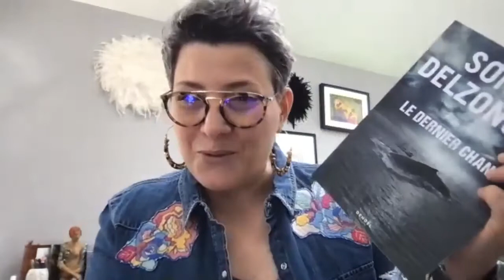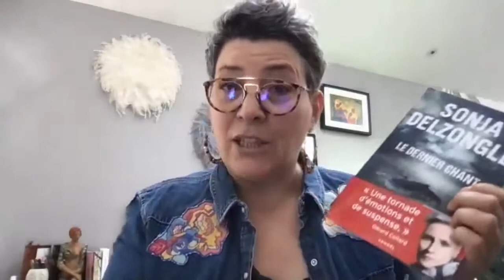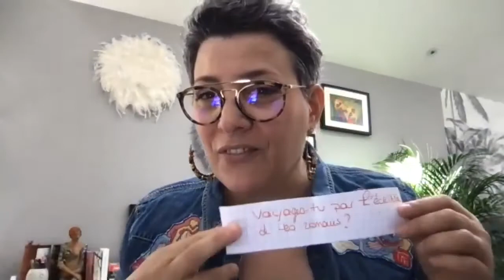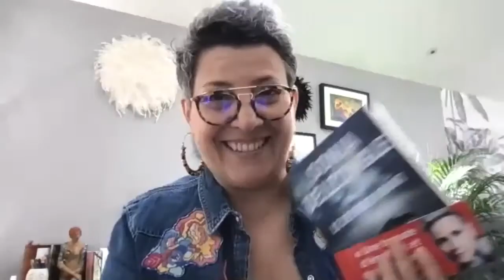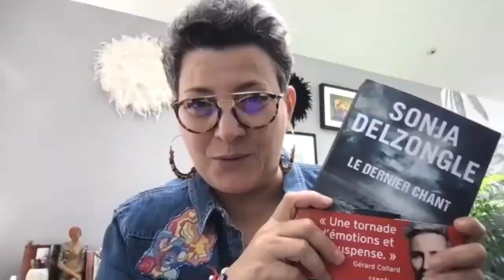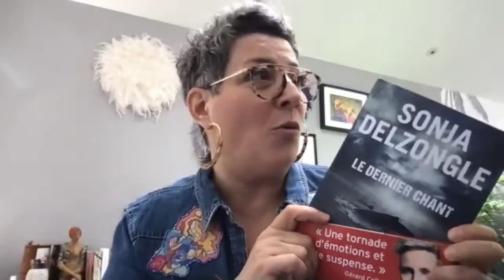Des plumes et Vous Une Interview de Sonja Delzongle pour son dernier roman " Le dernier chant"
Et si les animaux n'étaient que de malheureuses sentinelles... "C'est le bruit, qui tue. Le dernier chant. Il apporte la mort". Telle est la prédiction de la vieille Innu devant l'immense cimetière qu'est devenu le fleuve Saint-Laurent en ce matin d'août 2021. A perte de vue, des marsouins, des bélugas, quelques orques, flottent le ventre en l'air. Une hécatombe sans précédent. Deux mois après, dans une réserve du Congo, les gorilles succombent eux aussi à un mal inexpliqué. Et, chose stupéfiante, les survivants, prostrés semblent pleurer... Quel lien entre ces phénomènes qui se multiplient dans le monde ? A qui profite la disparition de ces êtres vivants ? C'est ce que se demande Shan, chercheuse à l'Institut de virologie de Grenoble, en découvrant le dossier déposé sur son bureau par un stagiaire. La voilà décidée à mener l'enquête, seule. Mais déjà, des yeux la surveillent, quoi qu'elle fasse, où qu'elle s'envole... Et à l'approche de la vérité, Shan mettra en jeu non seulement ses convictions, mais aussi sa propre vie. Entre peurs ancestrales et angoisses de fin du monde, une plongée vertigineuse aux confins de l'humanité. Un thriller intense et bouleversant.